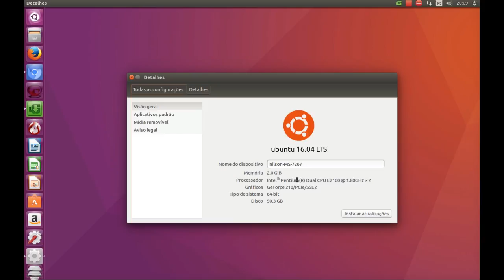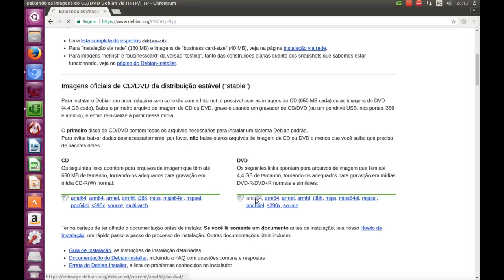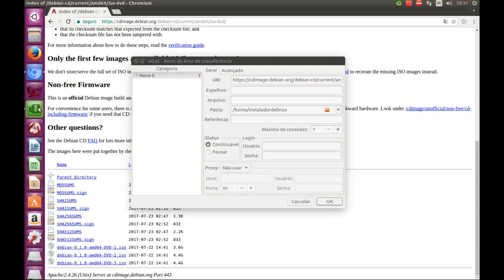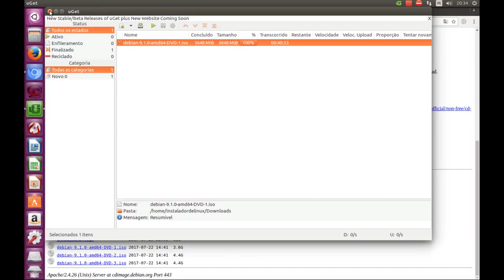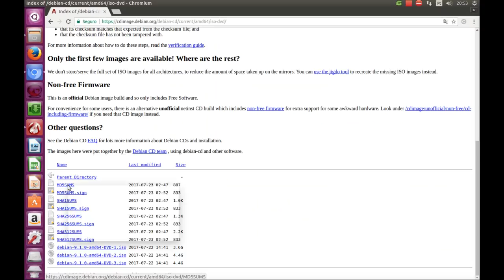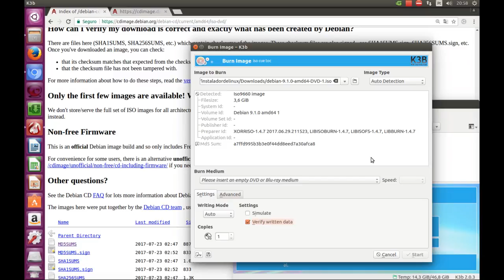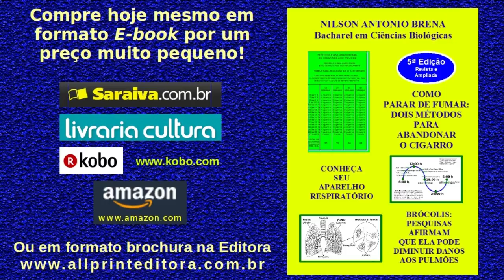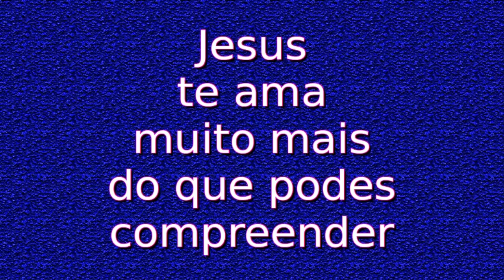Linux Debian 9.1: Download da Imagem ISO, Conferência do Md5 Sum e Gravação em DVD – 25/9/2017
Palestra completa, demonstrando na prática e explicando como fazer o download da imagem ISO do Debian 9.1, conferir seu Md5 SUM e gravá-la num DVD-Rom. Apresentação criada e proferida pelo Biólogo Nilson Antonio Brena.